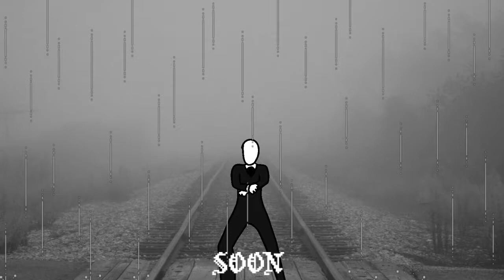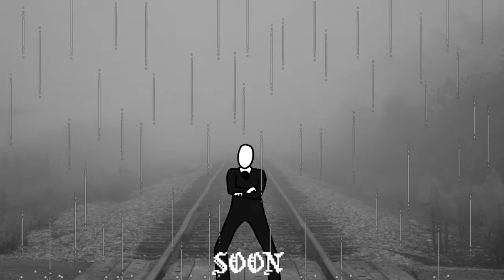Не на что смотреть. Planescape: Torment: Enhanced Edition part 6 1/2